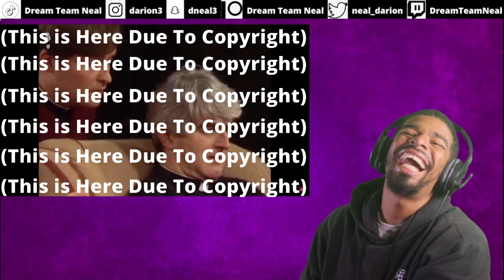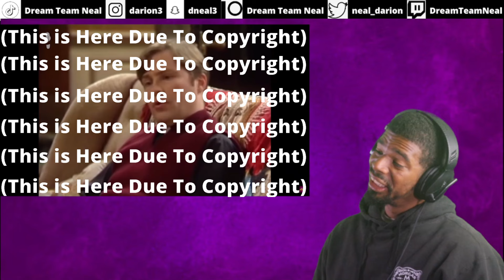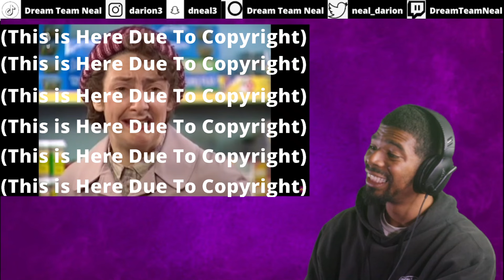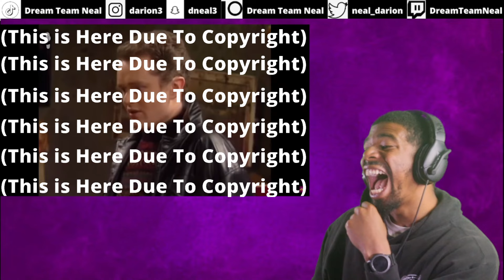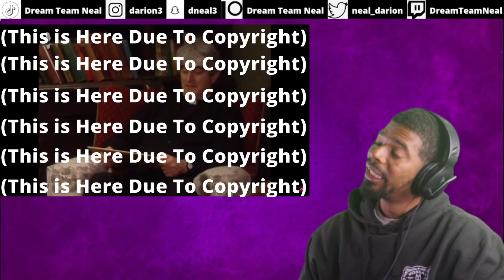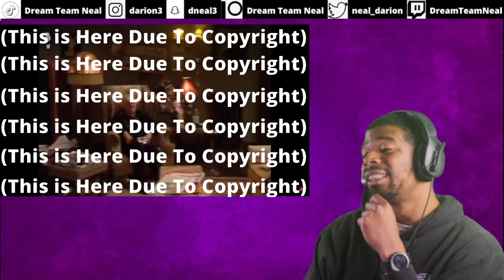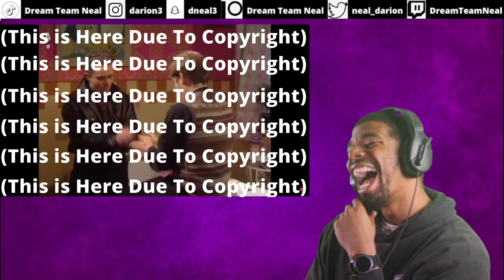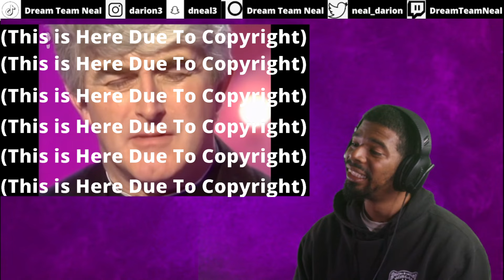Father Ted S3 E7 - Night of The Nearly Dead | American Reacts